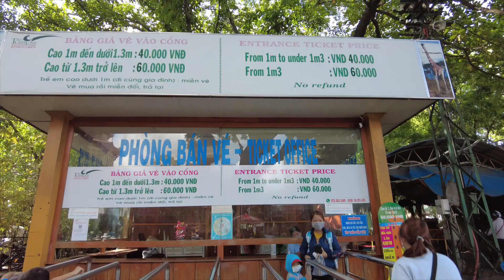Family Vlog Ho Chi Minh City Zoo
With the right mindset the Saigon Zoo can be a great place to bring your family for the day when visiting Ho Chi Minh City.  If you come expecting to see all sorts of great animal exhibitions you may be dissapointed. The zoo is less of a zoo and more of a park.  There are animals to be seen but most are difficult to observe through the cages or are just a bit of an awkward setup. although you can feed giraffes which is awesome.  I tend to think of it as a big park to walk around and play with the kids.  There are plenty of scenic spots with a trolley car to hop on and get around quickly.  There are simple affordable snacks everywhere and plenty of spots for drinks and ice cream.  The new addition of rides makes it even better for a family day .  All the rides are around $1 each.  With an entrance fee of around $2.50 for adults and $1.50 for kids its totally worth checking out.